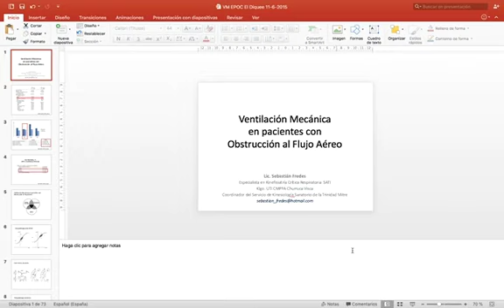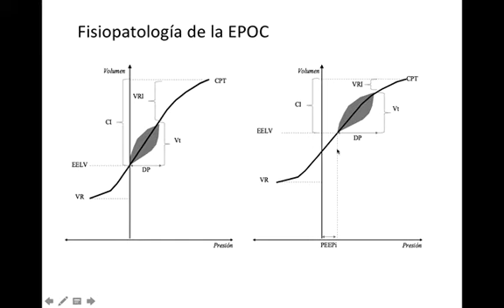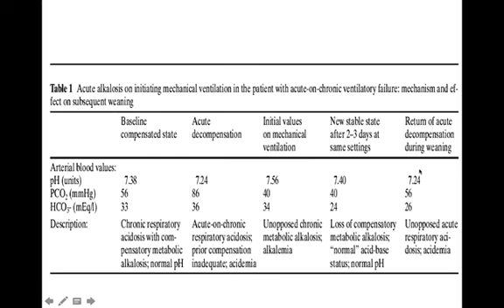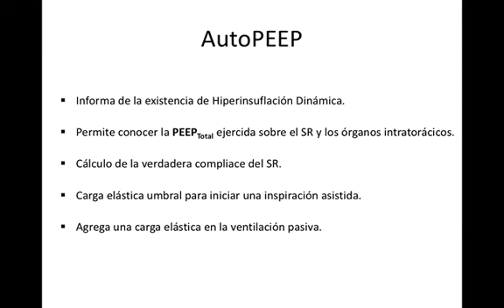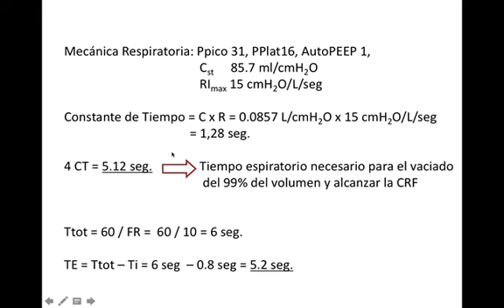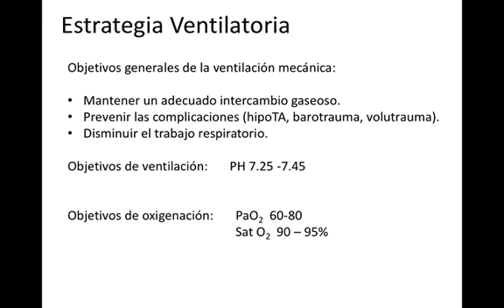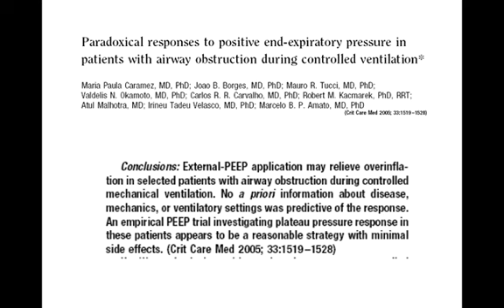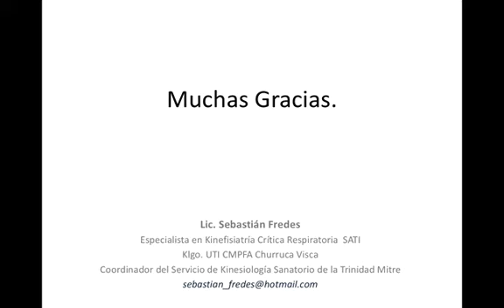VENTILACION MECANICA EN EPOC